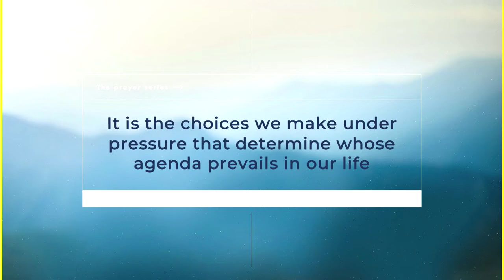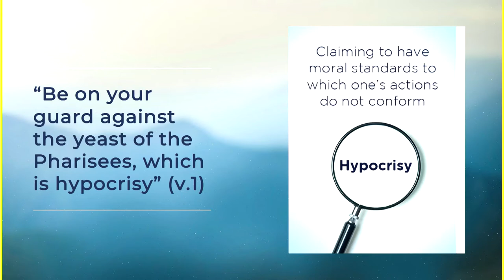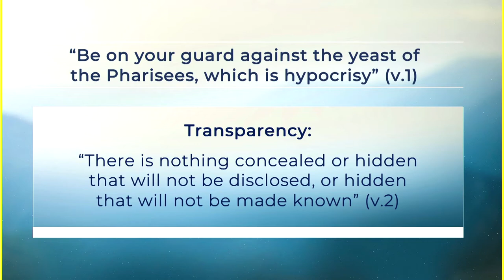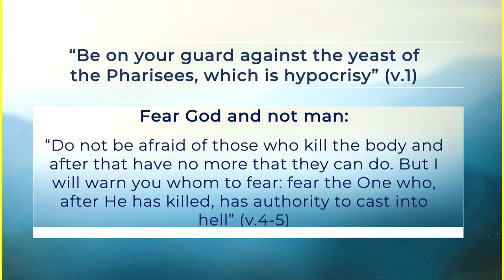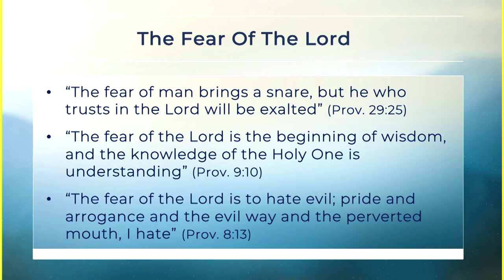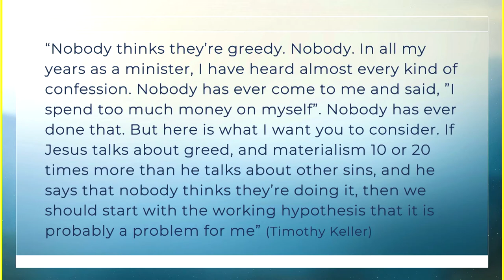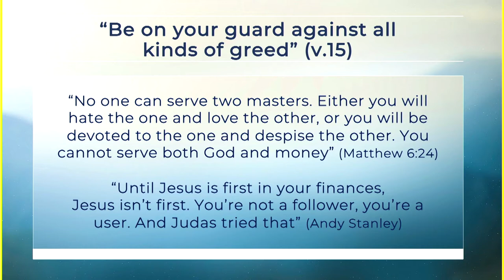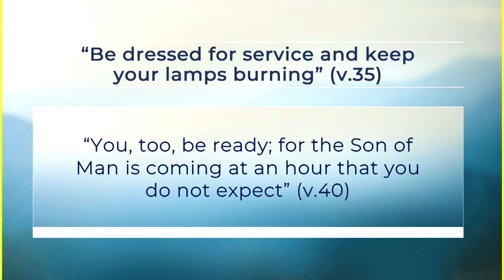Resisting Temptation//The Prayer Series//Ian King//14 March 2021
Ian King wraps up the Prayer Series by talking about how we resist temptations.